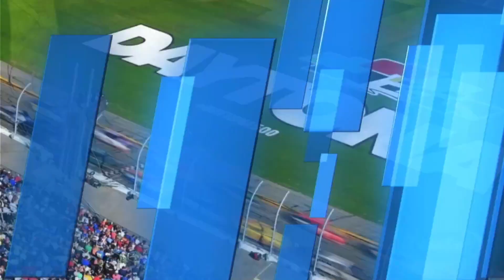Bla...TV//T2E25 Invitado Héctor Pity Altamirano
En la mesa de Fútbol con Aurelio Valenzuela